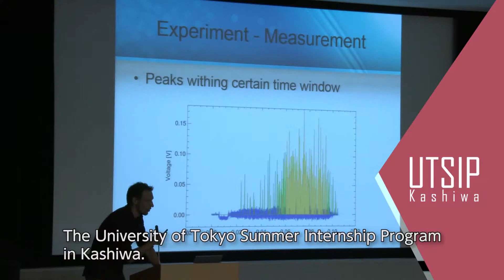The University of Tokyo Summer Internship Program (UTSIP)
Graduate School of Frontier Sciences (GSFS) Introduction Video
東京大学大学院新領域創成科学研究科紹介ビデオ（英語版） サマープログラム(UTSIP)編